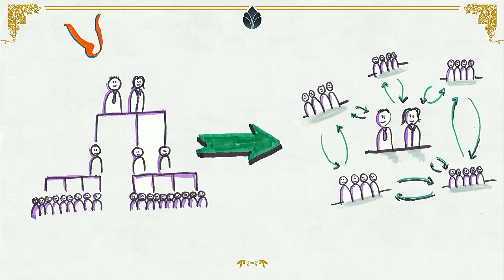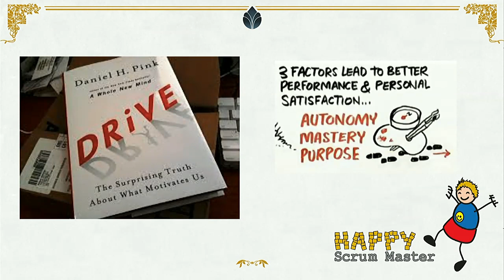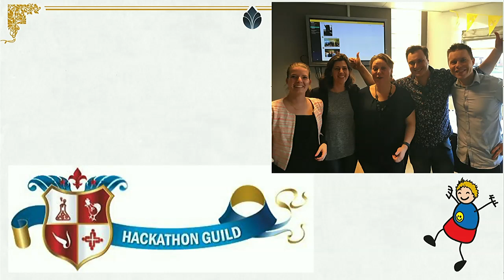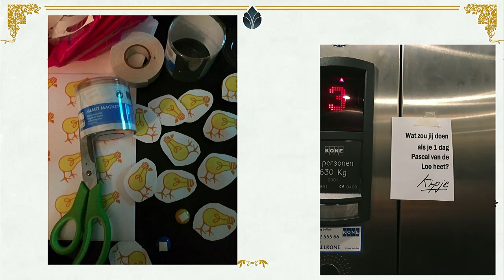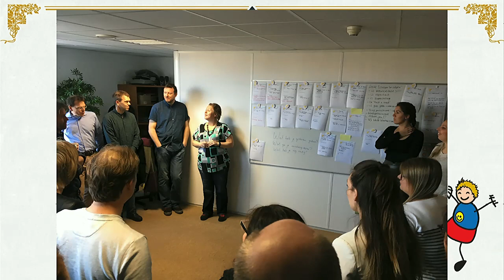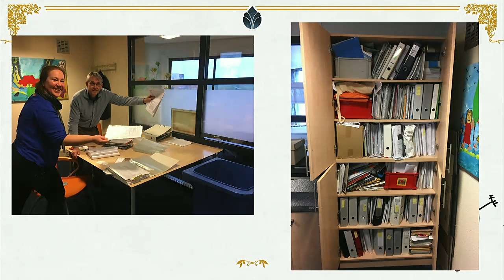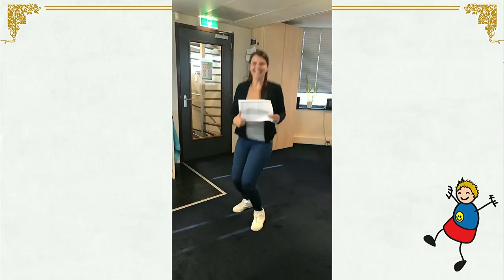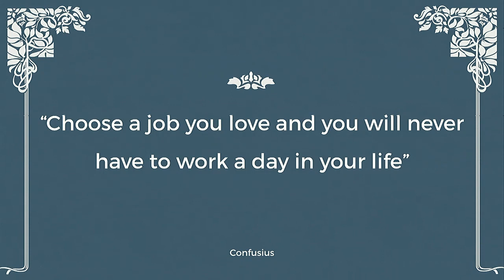DrupalCon Vienna 2017: A Scrum Master Story; Hackathons, Scrum, Agile and Chicken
"Choose a job you love, and you will never have to work a day in your life" - Confusius

What would you say if I told you that I told my complete company of nearly 100 people to do whatever they liked, and the owner of the company fully agreed and supported me? What if I told you that we had a week of great fun, even so much fun that people brought in their kids on their day off because they didn't want to miss it?

I like to tell stories, and this is the story on how I hacked my way into Agility. With a couple of weeks of preparation, we pulled of a Hackathon of a complete WEEK and all the non-ICT departments joined. I would like to share with you how I made it possible and give some tips and tricks on how to make people want to move and benefit from it.

I will also give you an insight on the renewed Scrum Values and how I put them into practice.

My company started the Agile journey in the fall of 2015, when development department formed 3 Scrum teams, and started working with the Scrum framework with the help of an Agile Coach.

The biggest part of our 100 people company is non-technical. With the use of Hackathons we are supporting the transformation from an old fashioned department centered company to a more holistic organization with roles rather than functions, and multi disciplinairy teams so we can increase our agility in a continuously transforming sector.

With this presentation I will bring insights on the process prior to the Hackathon, what we pulled off in one week of total autonomy and what our plans for the future are.

I would also like to explain what the parallels to the Drupal Comunity are, and try to give you some practical tips since a lot of people really liked that in my prior DrupalCon sessions :)